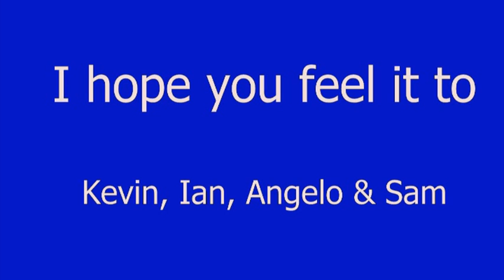I hope you feel it to